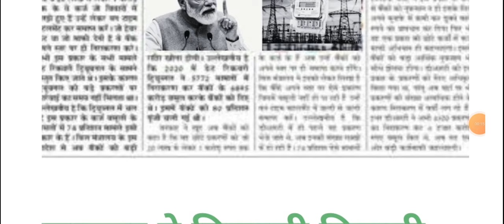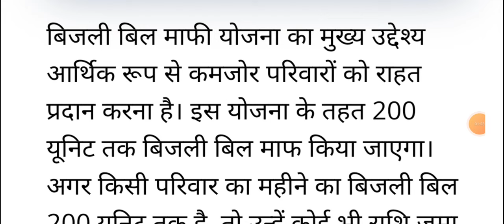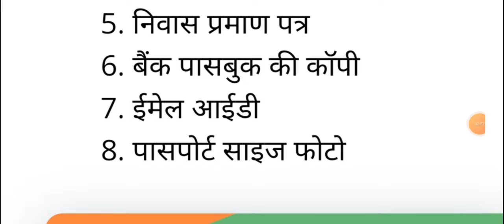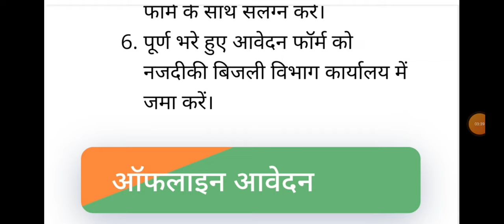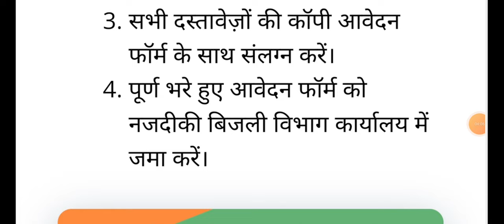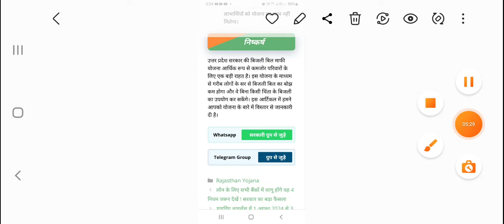सरकार ने निकाली बिजली बिल माफी योजना- सभी का बिल आएगा 0 रुपए